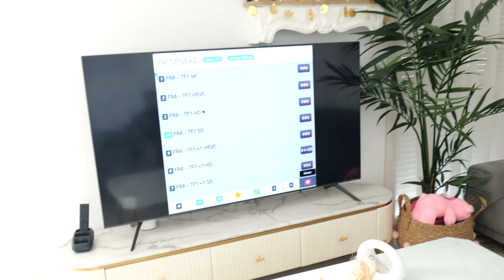VLOG Elle a tout fait tomber par terre￼🤣adel sami Amira